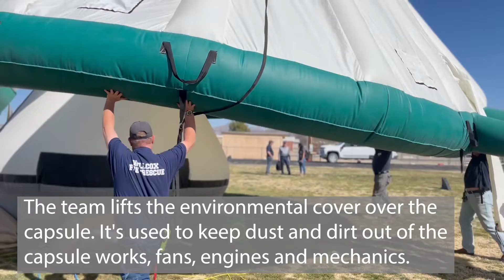Boeing Space Shuttle Landing Training 2022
Willcox High School hosted a Boeing Space Shuttle Landing training for the city's first responders on March 2, 2022. The training went over how to collect the parachutes, ground the capsule after reentry, how to cover the capsule after landing and general safety when dealing with the space capsule. Students saw the air-filled replica of the capsule at the end of the trainings.